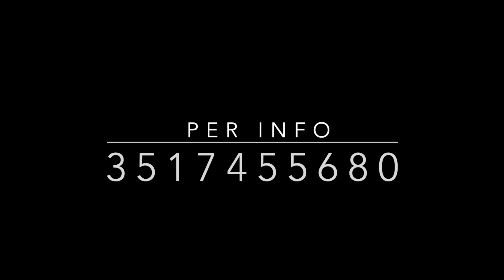Quadrifamiliare - Maserà di Padova - Edera Immobiliare